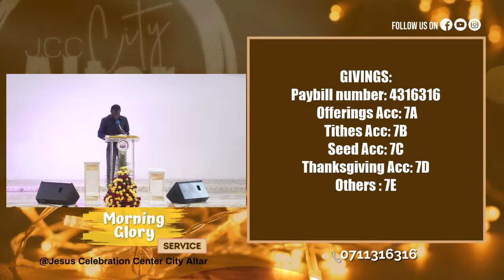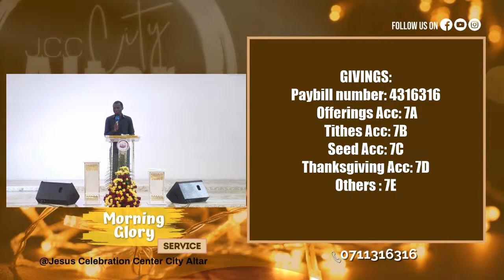MORNING GLORY || 17TH MARCH 2024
Thank you for joining us live and we are glad to worship the LORD together with you.

Jesus Celebration Center City Altar is Located in the Nairobi CBD at KCB Hamburg Building 2nd Floor along Tom Mboya Street.

 USE PAYBILL 4316316 FOR OFFERINGS: ACC 7A  TITHES: ACC 7B

( JCC City Altar does not claim rights to any copyrighted content played on this stream)